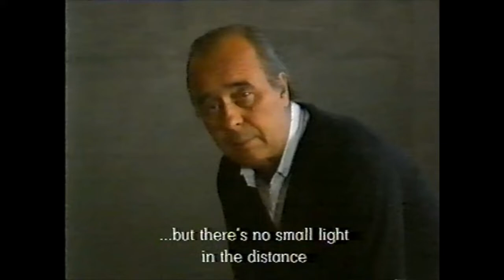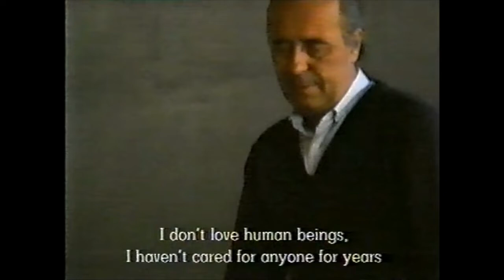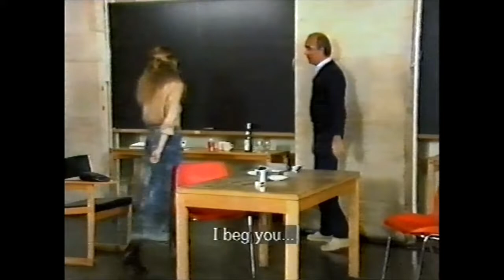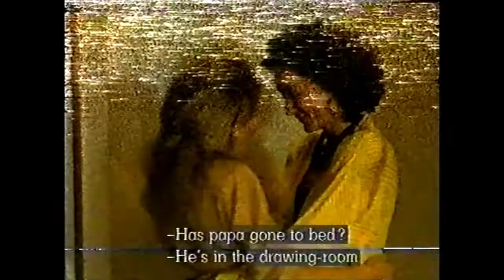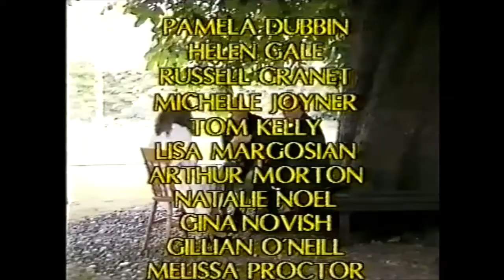A Visit from Vanya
Documentary from 1987, presented by David Jones, and featuring Oleg Efremov and actors from the Moscow Art Theatre, working on scenes from Chekhov's play "Uncle Vanya."